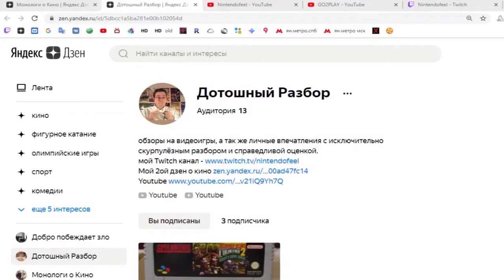как открыть скейт видео в Tony Hawk's Pro Skater 1+2 скейтер видео